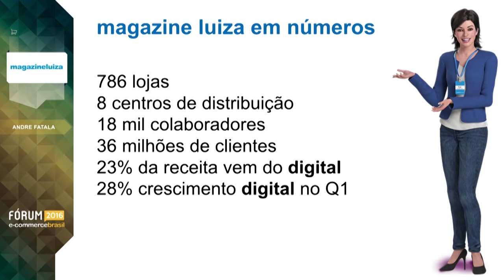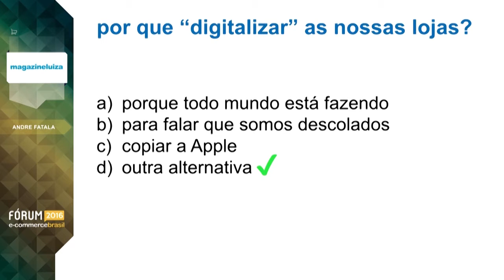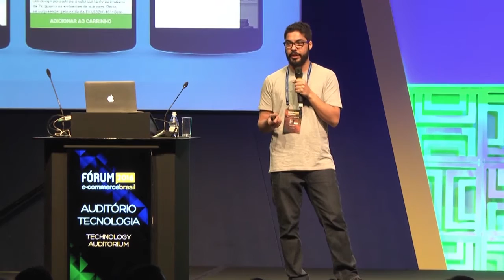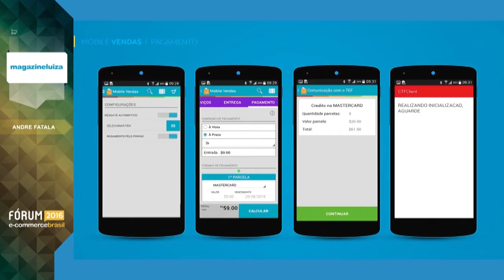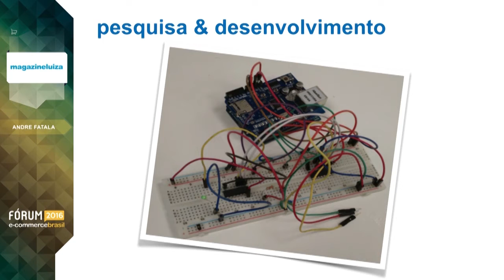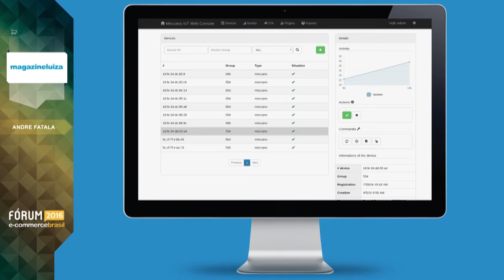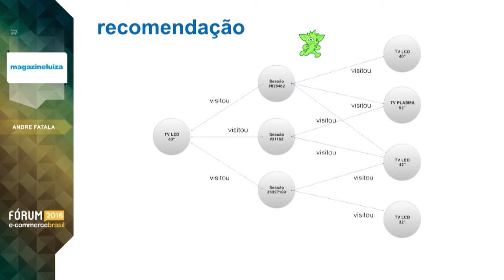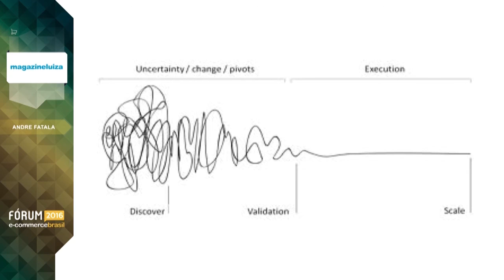Digitalização do ponto físico - André Fatala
André Fatala, CTO da Luiza Labs, fala sobre Digitalização do ponto físico. O uso da internet das coisas (Iot) no varejo e a integração com o e-commerce no Fórum E-Commerce Brasil 2016.